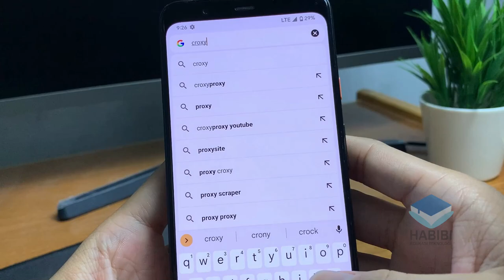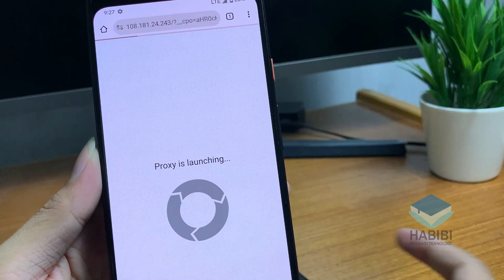Tips Mengatasi Masalah Yandex Service is under construction Di HP Android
selamat datang kembali dichannel Habibi edukasi teknologi, kali ini saya akan memberikan Tips Mengatasi Masalah Yandex Service is under Construction Di HP Android. Dimana untuk masalah"The service is under construction" Tidak bisa buka foto dan video diakibatkan oleh layanan yandex yang sedang dibangun sementara. untuk itu kita harus mengubah sedikit dari pengaturan terlebih dahulu. Untuk selengkapnya bisa mengukuti di dalam video. Dan jika ingin bertanya silahkan komentar dibawah.

Record : iPhone Xr | Google Pixel 4 XL
Editing Video : Wondershare Filmora x
Editing Thumbnail : Adobe Photoshop CC 2017

Cara mengatasi Yandex ada tulisan safe search mode enabled di google Chrome,Cara mengatasi Yandex ada tulisan mode enabled,Cara mengatasi Yandex safe search mode enabled,Cara atasi Yandex safe search mode enabled,Cara mengatasi safe search mode enable di Yandex,Cara mengatasi Yandex yang safe search mode enabled,Cara mengatasi safe search mode enabled pada Yandex,Cara mengatasi Yandex tidak bisa dibuka,Cara mengatasi Yandex tidak ada hasil,habibi edukasi teknologi,yandek, Cara mengatasi Yandex tidak bisa terbuka di Chrome pada HP Android Solusi untuk Yandex tidak bisa terbuka di Chrome pada HP Android Tips memperbaiki masalah Yandex tidak bisa terbuka di Chrome pada HP Android Mengapa Yandex tidak bisa terbuka di Chrome pada HP Android dan cara mengatasinya Trik mengatasi Yandex tidak bisa terbuka di Chrome pada HP Android Cara cepat mengatasi masalah Yandex tidak bisa terbuka di Chrome pada HP Android Solusi mudah untuk mengatasi Yandex tidak bisa terbuka di Chrome pada HP Android Service under construction Website maintenance Under construction page Maintenance mode Temporary service outage Website downtime Service disruption Troubleshooting website issues Fixing service problems Website construction update Server maintenance Technical difficulties Service outage solutions Temporary service interruption Resolving website issues Website under repair Server downtime Service update explanation Troubleshooting service errors Handling website  construction tips Dealing with service disruptions Service repair strategies Communicating service outages Service maintenance best practices Website recovery process Overcoming service challenges Managing under construction scenarios "Tips perbaikan nmcorp.video refused to connect di Yandex" "Cara memperbaiki masalah koneksi dengan nmcorp.video di Yandex" "Informasi teknis tentang pesan kesalahan nmcorp.video di Yandex" Masalah Layanan Yandex Pemeliharaan Situs Yandex Halaman Dalam Pembangunan Yandex Modus Pemeliharaan Yandex Gangguan Layanan Yandex Downtime Situs Yandex Gangguan Layanan Teknis Yandex Memperbaiki Masalah Layanan Yandex Pembaruan Pembangunan Situs Yandex Pemeliharaan Server Yandex Kesulitan Teknis Yandex Solusi Gangguan Layanan Yandex Gangguan Layanan Sementara Yandex Memperbaiki Masalah Situs Yandex Pembaruan Pemeliharaan Yandex Downtime Server Yandex Pembaruan Status Layanan Yandex Mengatasi Masalah Teknis Yandex Tips Pembangunan Situs Yandex Gangguan Pemeliharaan Yandex Pembaruan Status Layanan Yandex Mengatasi Masalah Downtime Yandex Tips Pemeliharaan Situs Yandex Strategi Memperbaiki Layanan Yandex Proses Pemulihan Situs Yandex Penanganan Gangguan Layanan Yandex Praktek Terbaik Pemeliharaan Layanan Yandex Proses Pemulihan Situs Yandex, the service is under construction. we will be back soon. layanan ini sedang dibangun. kami akan segera kembali